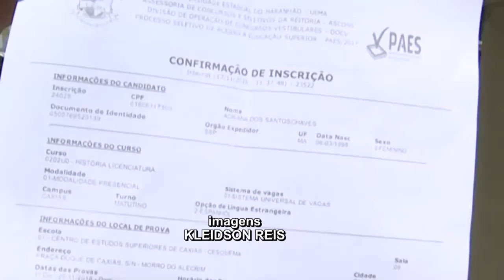Quatro mil candidatos realizam vestibular da UEMA em Caxias